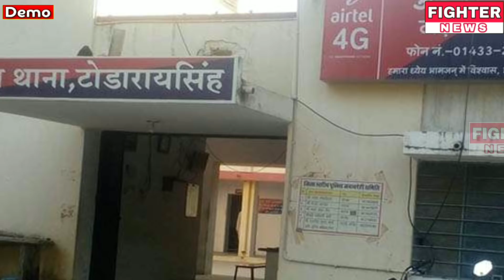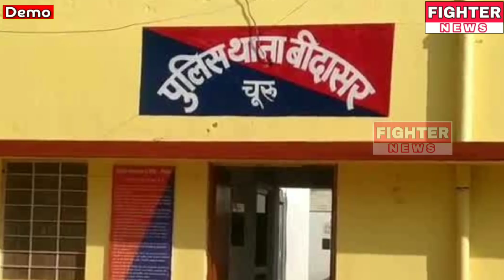28 जुलाई : राजस्थान की शाम 7:30 बजे की 10 बड़ी खबरे। Fighter News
Fighter News

About This Video :

28 जुलाई : राजस्थान की शाम 7:30 बजे की 10 बड़ी खबरे।